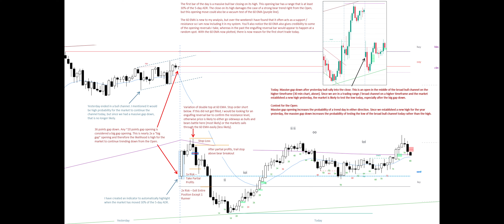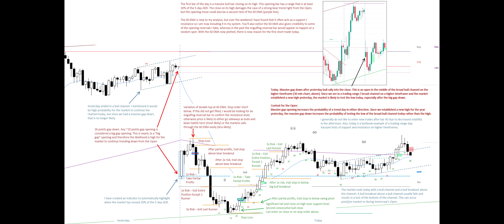ES M5 Analysis Dec 04, 2023 (12/04/2023)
Big gap down (almost 2x a normal "big gap" size) after yesterday bull climax into the close.

The larger-than-normal "big gap" increases the likelihood of a bear trend from the Open. The Open was a vacuum test of the 60 EMA, which resulted in a double top on a smaller timeframe followed by a bear selloff that turned out to be a vacuum test of the broad bull channel on the higher timeframe.

The bulls rallied from the bottom of that broad bull channel, creating a bull trend that tested back to the 60 EMA (and high of the day), before creating a trading range for several hours. The market ended with a bull channel and bull breakout of the bull channel, which led to a correction that did not finish before the market closed.